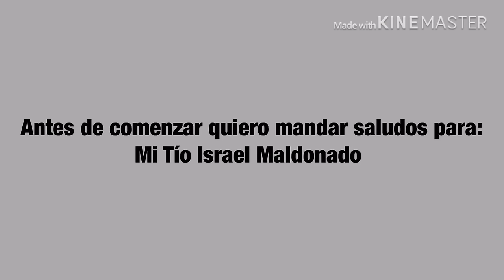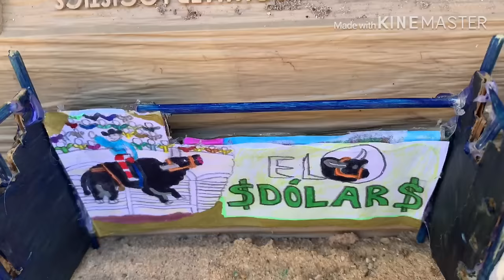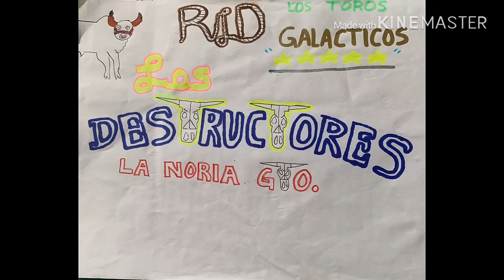Jaripeo de juguete debutaron toros nuevos Los Destructores de La Noria Gto en La R-3 Austin, Texas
No tengo derechos de música ni al autor
Jaripeo de juguete en Austin Texas con Los Destructores de La Noria Gto en su Primera Gira USA 2020